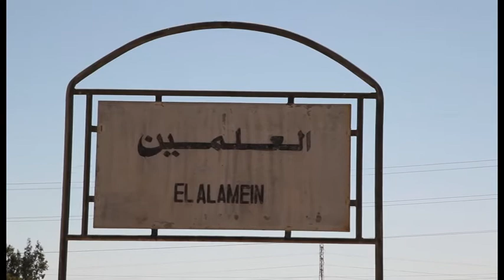Las huellas de la II Guerra Mundial en El Alamein